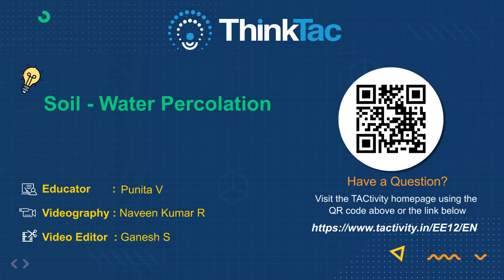Soil - Water Percolation | ThinkTac | DIY Science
The rate of movement of water through the pores of materials towards the zone of saturation is called percolation rate. In other words, percolation refers to the drainage of initially wetted areas of soil and the movement of water beyond the rooting zone of plants toward the water table. In this TACtivity, we build an experimental setup to find the percolation rates for various types of soil.

Percolation refers to the drainage of initially wetted areas of soil and the movement of water beyond the rooting zone of plants toward the water table. The experimental setup of this TACtivity helps us find the percolation rates for various types of soil.